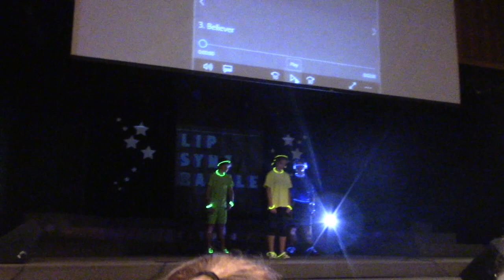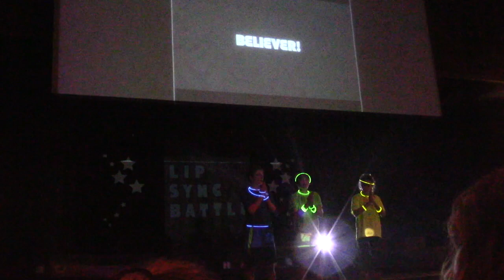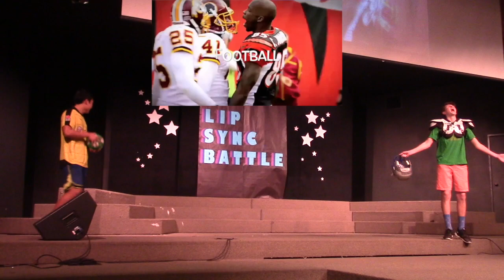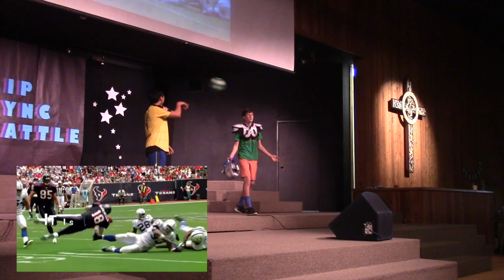2017 CVCS Lip Sync - Secondary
Watch the secondary submissions to the lip sync battle to inspire this year's acts.